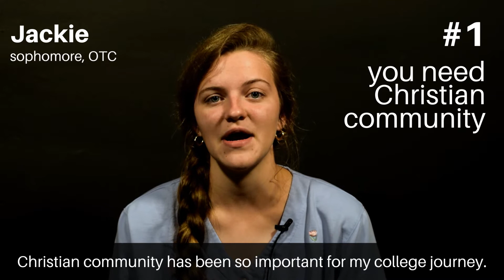3 Things You Should Know Before Coming to College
Connect, grow, and serve with us at Christian Campus House.